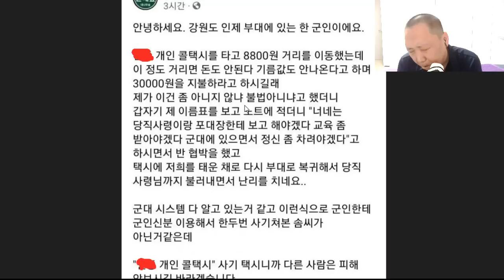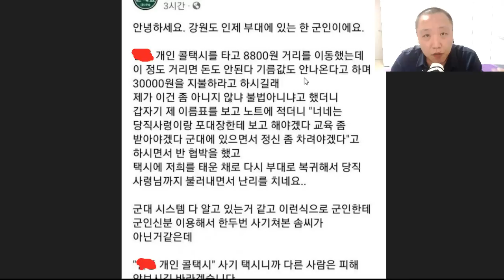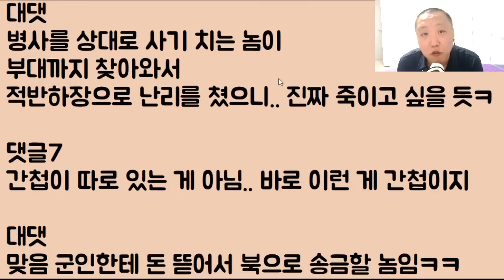[제발 이러지 말자..] 자식 같은 어린 군인에게 택시 요금 '3배 요구'.. 거절 했더니 바로 부대로 '유턴' 해버린 택시 기사..